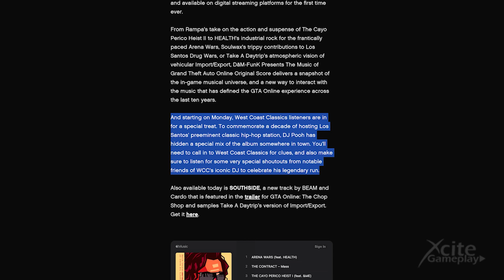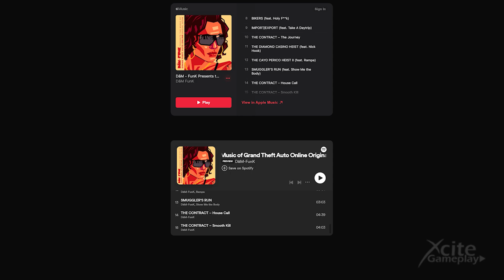DJ POOH Hidden Special Mix Somewhere In Town - Follow The Clues - December 18, 2023 - GTA 5 Online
And starting on Monday, West Coast Classics listeners are in for a special treat. To commemorate a decade of hosting Los Santos' preeminent classic hip-hop station, DJ Pooh has hidden a special mix of the album somewhere in town. You'll need to call in to West Coast Classics for clues, and also make sure to listen for some very special shoutouts from notable friends of WCC's iconic DJ to celebrate his legendary run.

New special mission, winter dlc leaks, all rumours and leaks, gta 5 winter dlc mission, new dlc car, dj pooh mission launched, what are the gta updates, updates december 18, new gta updates, what are the dlc rumours, when is the dj pooh mission coming, when is the winter dlc coming, leaked content, leaked winter updates gta 5 online, dr dre studio secret mission starts today.